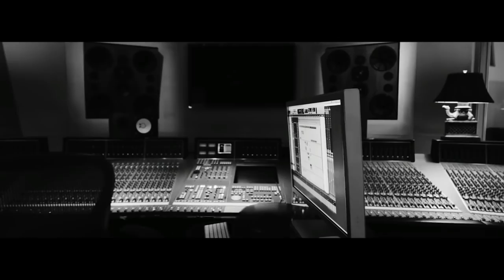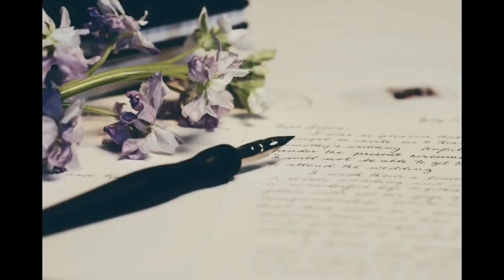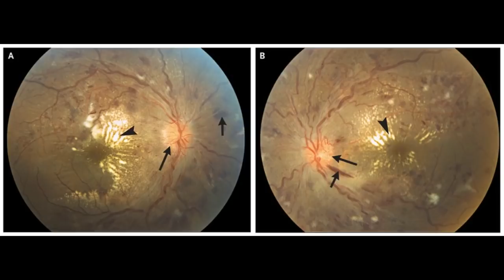Nick Cannon Wild N Out Incredible Diss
When Nick Cannon and his crew dissed Eminem. I was unimpressed with the diss. I thought the rhymes were terrible. A lot of other people dropped diss tracks towards Nick Cannon and  I feel like my bars need to be heard even though this is coming out so much later. I am sorry I got busy and one thing led to another.